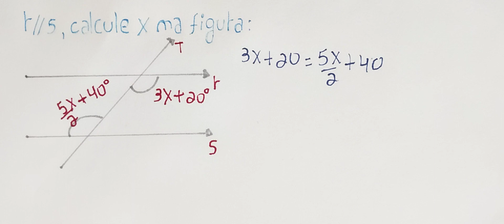ÂNGULOS ANTERNOS INTERNOS